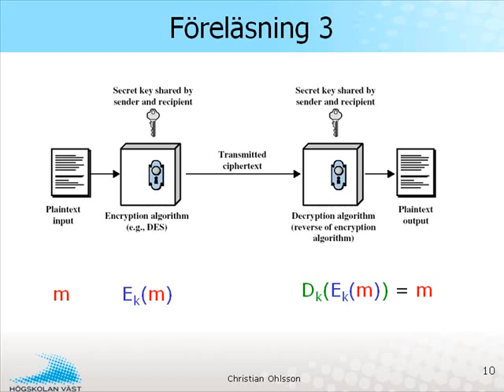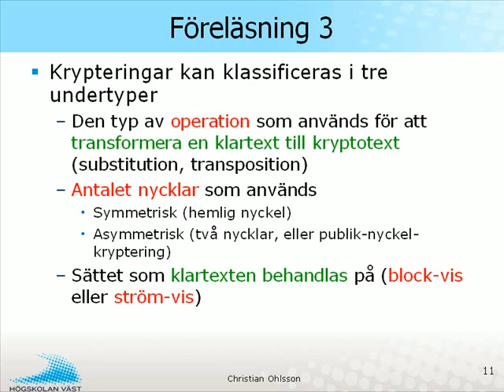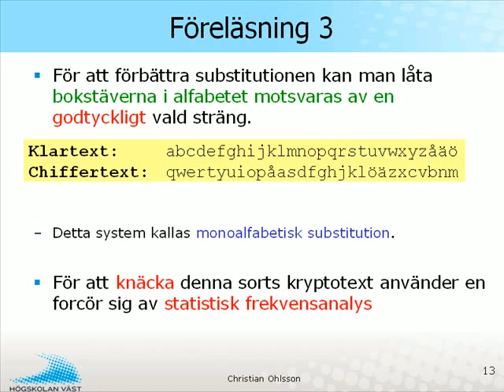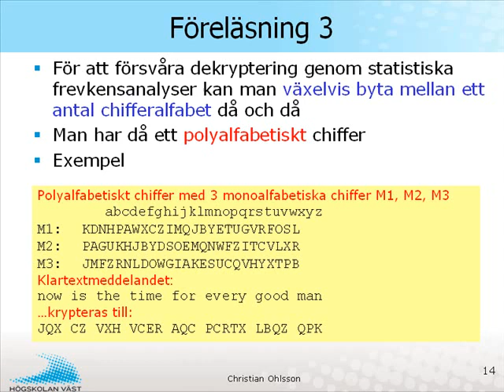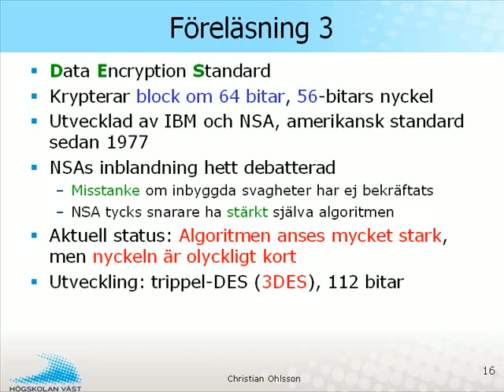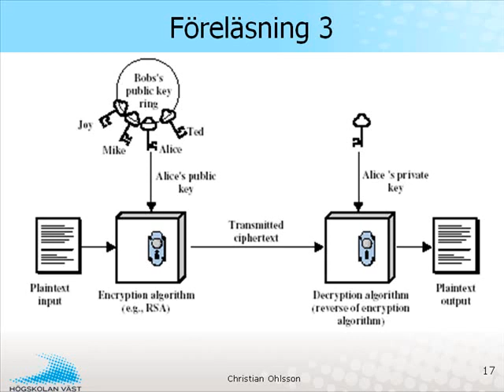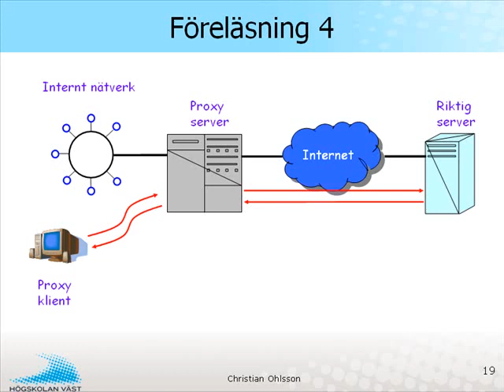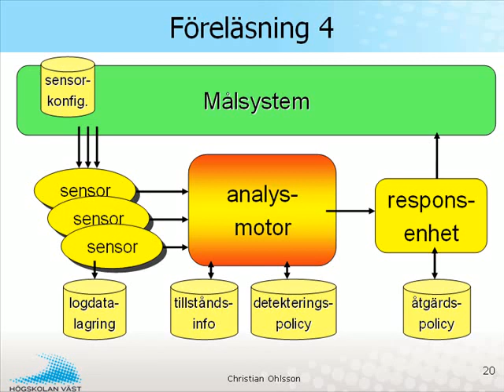IRA IT-säkerhet - 13 Repetition del2